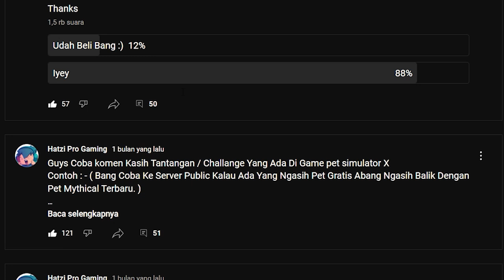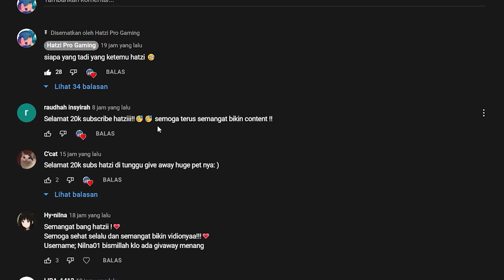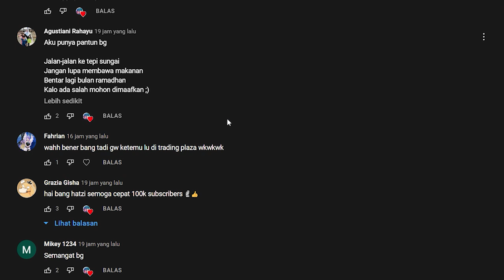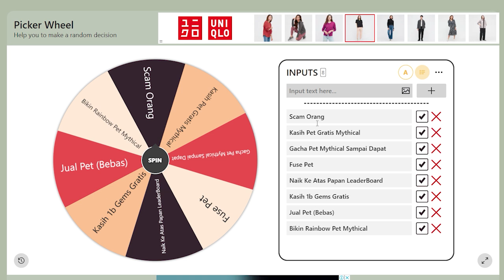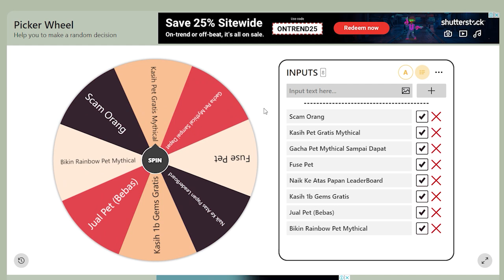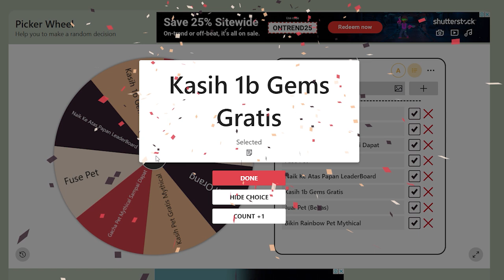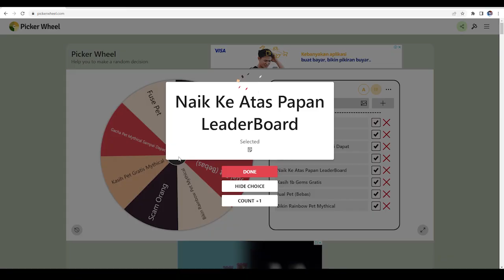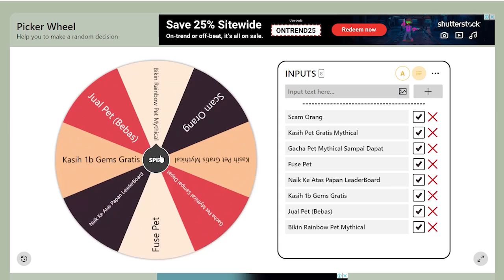🤬😱*SCAM ORANG*!! PET SIMULATOR X TAPI MELAKUKAN TANTANGAN TERKUTUK DARI MISTERY SPIN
CARA MABAR BARENG
Nickname Roblox : H4tzi_Pro (Kalau Penuh Pertemanan Follow Aja Biar Bisa Ikut Mabar)